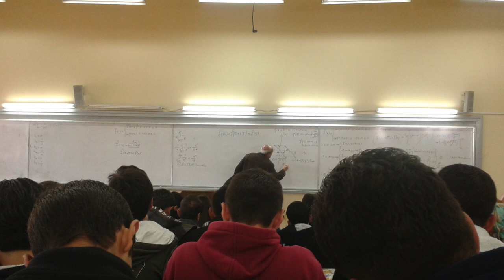Suha Resa - IFALL frilmprojekt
Suha Alaboud film om hennes resa till Sverige från Syrien. En film skapade med filmprojektet Reflektera, Filma, Sprida tillsammans med IFALL.